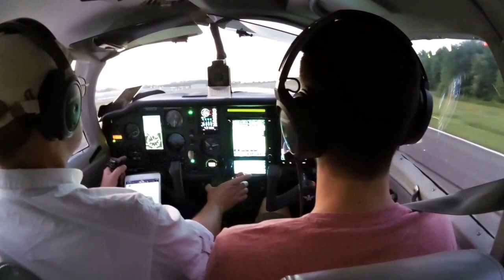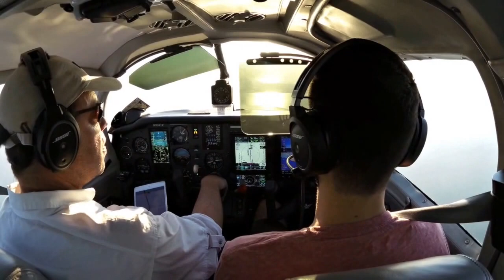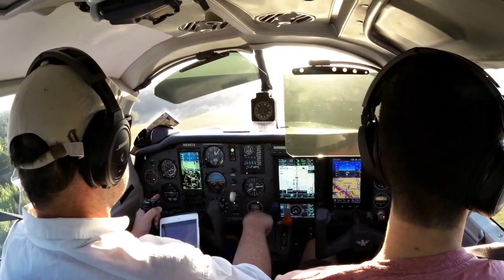Flying my Mooney from Gaithersburg MD to Cape May NJ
This video is about a recent early morning flight from Gaithersburg to Cape May. Great breakfast, but too early to visit the Museum...